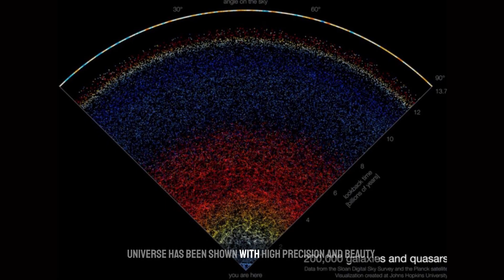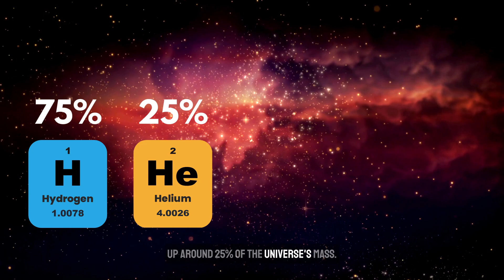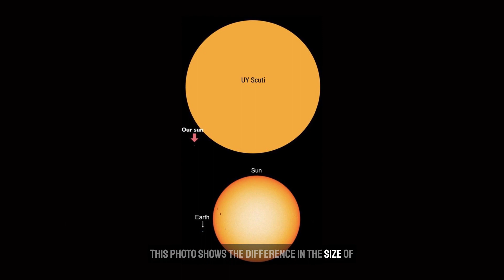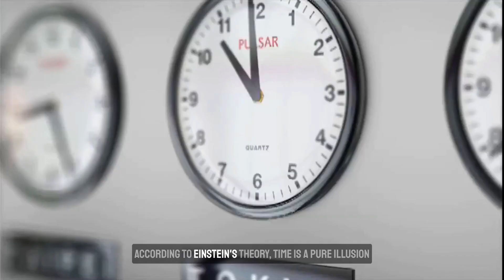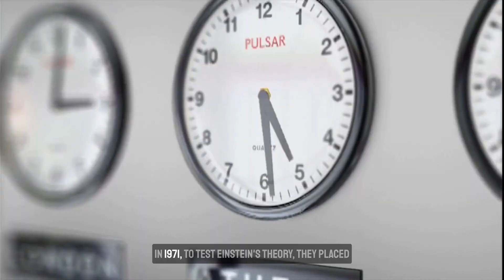Unbelievable Facts About the Universe That Will Blow Your Mind! 🤯 4K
In this video, we're going to be discussing some of the most unbelievable facts about the universe that will blow your mind! We'll be discussing things like the universe's age, the vastness of space, and the origins of the universe.

If you're interested in learning more about the universe, then this video is for you! We'll be discussing some of the most amazing facts about the universe that will leave you astonished and amazed!

From the mysterious dark energy to the materials that make up the universe, everything was revealed in the first part of this video

❤ Post your comments and suggestions to be discussed in the second part ❤

This video has been prepared with 4k quality and English subtitles for you dear companions .